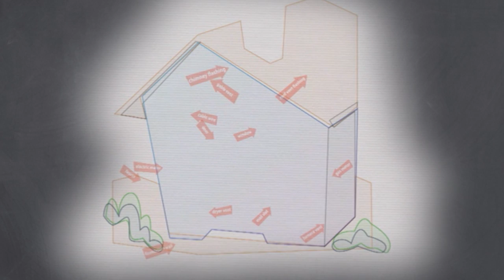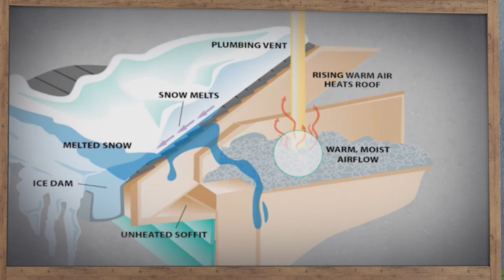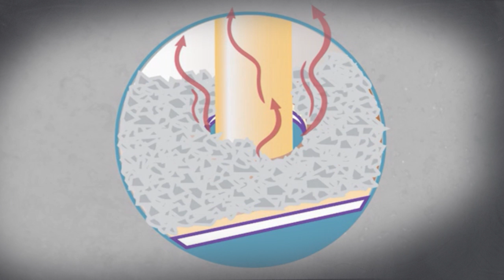Energy Saving Myth: Insulation is just half the answer!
If your home is drafty or you think your energy use is higher than you think it should be, air sealing could be the key improvement for you - and there are rebates available!